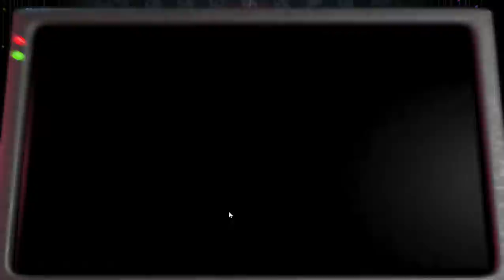(FNaF 2) Custom Challenge | Classic Custom Night